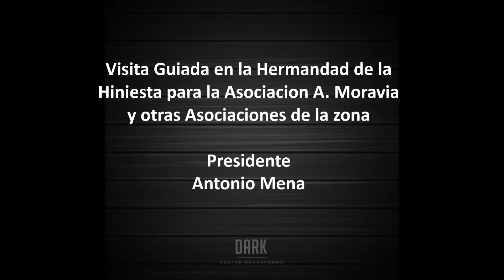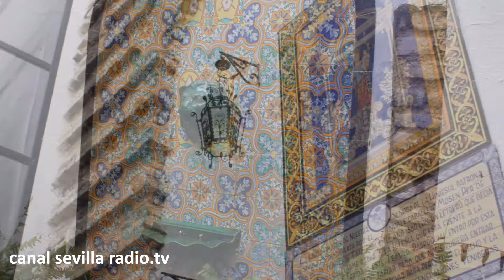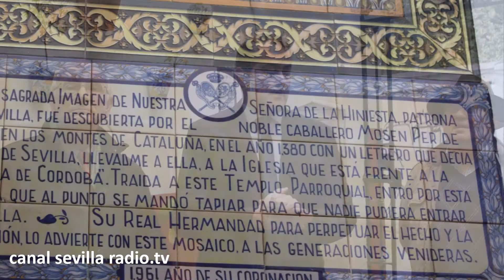VISITA A LA HERMANDAD DE LA HINIESTA DE LA ASOCIACION A. MORAVIA Y OTRAS DE LA ZONA